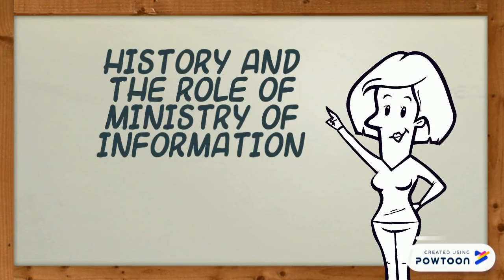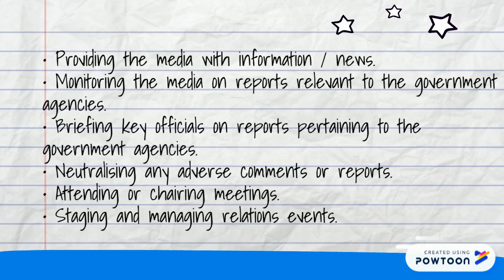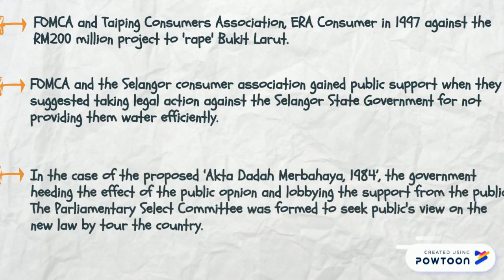AK21103 PRINCIPLE OF PUBLIC RELATIONS - Government Public Relations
This video is created by Communication students of University Malaysia Sabah.
Course: AK21103 Principle of Public Relations
Lecturer: Dr. Lai Che Ching @ ABD Latif

Group Members:
1. AZELINA BINTI GUMIS (BA18110225)
2. DG NURUL ASYIQIN BINTI AG JEMAN (BA18110141)
3. MICHELLE CHONG HUI MUI (BA18110481)
4. RAS ATIQAH BINTI RASHID (BA18161058)
5. RASTILA RAKILIN (BA18110867)
6. SHAHANI BINTI SIAMAT (BA18110133)
7. SITI JALIHAH RAJIBI (BA18110346)
8. XAVIERA VATALIS (BA18110895)
9. ZURINAH KUANGIN (BA18110192)